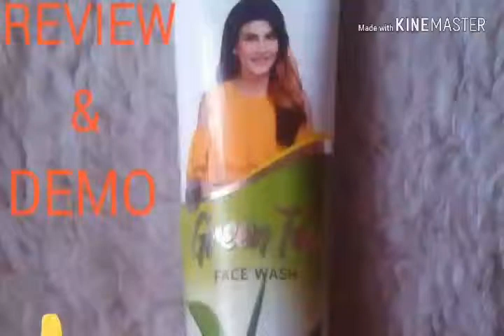Soumis can green tea face wash review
soumis green tea face wash| soumis facewash, soumi's greentea facewash

Hello everyone.
I'm Indrani.

this video is about soumis green tea face wash review

This video is about soumi's can green tea face wash

Price= 90/-
Quantity - 100ml

Ingredients
Green tea
Jaiphal
Wheat germ oil
Glycerin
Purified water
Sodium hydroxide
Propyl glycol
Sodium benzoate

This is my personal opinion on this product and its my own thoughts a about this product. So if u have any skin problems then please 1st consult with a skin specialist and then use the product.

You can also watch this video of my